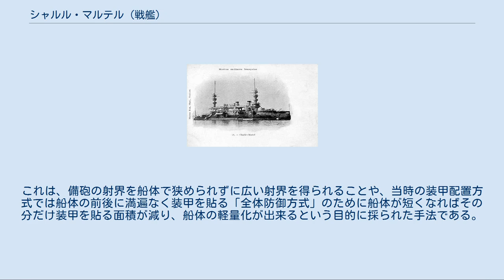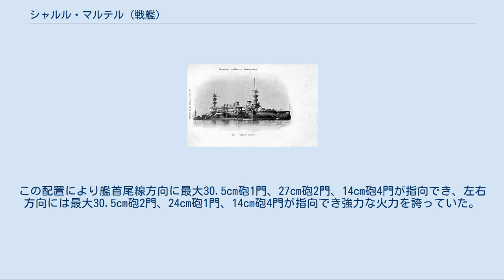シャルル・マルテル (戦艦)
シャルル・マルテル (Charles Martel) は、フランス海軍が建造した前弩級戦艦であるが、フランス海軍では依然として装甲艦も戦艦も「艦隊装甲艦」と呼称しており区別はしていない。
本艦はフランス海軍の1890年海軍計画により主力艦24隻を配備するべく10年間で10隻の戦艦を開始し、本艦はその1隻目であった。
この整備計画において船体サイズや主砲・副砲の数や速力は近似するものの各艦別々の設計者による競争設計を採っていることに特色がある。
そのため、各艦ごとに外観は異なっていた。
 船体形状は「ブレニュス」よりも特徴的なタンブル・ホーム型船体となっている。
これは、備砲の射界を船体で狭められずに広い射界を得られることや、当時の装甲配置方式では船体の前後に満遍なく装甲を貼る「全体防御方式」のために船体が短くなればその分だけ装甲を貼る面積が減り、船体の軽量化が出来るという目的に採られた手法である。
 ほぼ垂直に切り立った艦首から艦首甲板に30.5cm単装主砲塔が1基、司令塔を組み込んだ艦橋からミリタリーマストが立つ。
形状の違いはあれどこの時代の列強各国の大型艦には必須の装備であった。
 本艦のミリタリーマストは頂部には三層式の見張り台があり、中段に47mm単装速射砲が1基ずつ計4基が配置され、後部ミリタリーマストも同形式で前後4基ずつ計8基配置された。
前部ミリタリー・マストの背後には断面図が小判型の煙突が二本立つ。
艦橋の後部から煙突を挟んで後部ミリタリーマストに至るまでフライング・デッキ(空中甲板)と呼ばれる構造物が設けられた。
これは、船体舷側に27cm副砲塔を配置したために爆風により艦載艇を破損するのを防ぐためと、艦載艇の作業面積を増やす工夫で、これと似たような様式は船体舷側に主砲塔を配置する弩級戦艦時代のイギリス海軍戦艦「ネプチューン」から「エジンコート」にかけて採用された。
 2番煙突の後方には艦内や機関区に外気を入れるためのキセル型通風筒が中央部に並列に3本立っている。
通風筒の背後に後部ミリタリー・マストが立ち、その後ろに30.5cm単装主砲塔が後向きに1基配置された。
また、甲板一段分下がった舷側には27cmという大口径の単装副砲塔が船体中央部に片舷1基ずつ計2基置かれ、27cm副砲塔を囲むように前後に2基ずつと前後ミリタリー・マストの左右に14cm単装砲塔が片舷4基計8基が配置された。
この配置により艦首尾線方向に最大30.5cm砲1門、27cm砲2門、14cm砲4門が指向でき、左右方向には最大30.5cm砲2門、24cm砲1門、14cm砲4門が指向でき強力な火力を誇っていた。
 「世界の艦船増刊第38集　フランス戦艦史」(海人社)